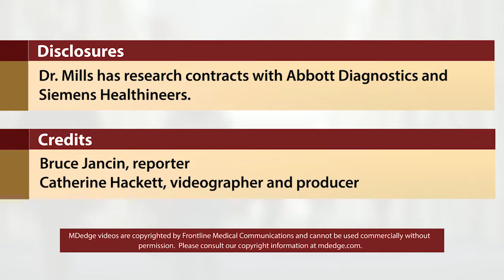Novel cardiac troponin protocol rapidly rules out MI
An accelerated rule-out pathway, reliant upon a single high-sensitivity cardiac troponin test upon presentation to the ED with suspected acute coronary syndrome, reduced length of stay and hospital admission rates without increasing cardiac events at 30 days or 1 year in a major Scottish study.